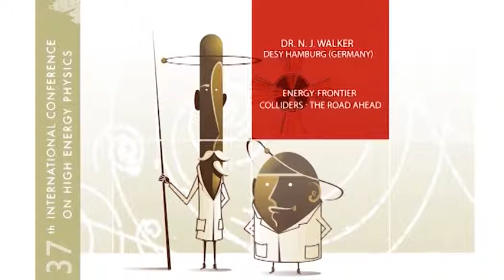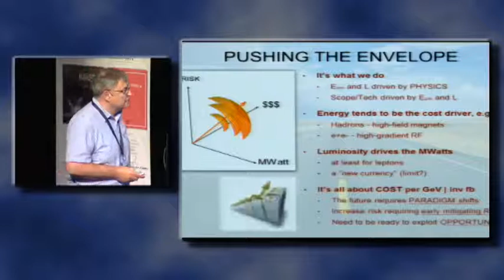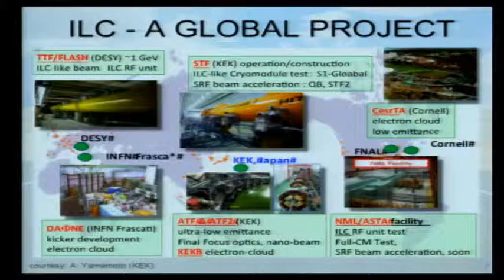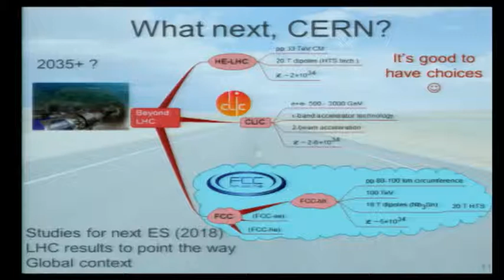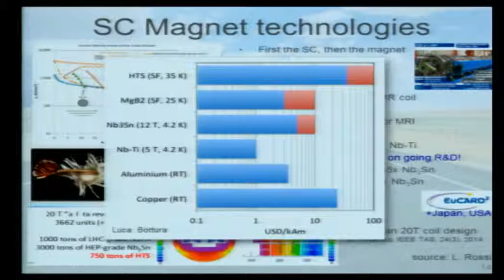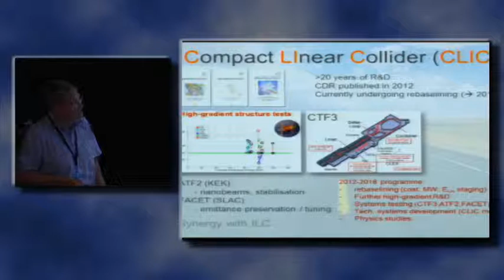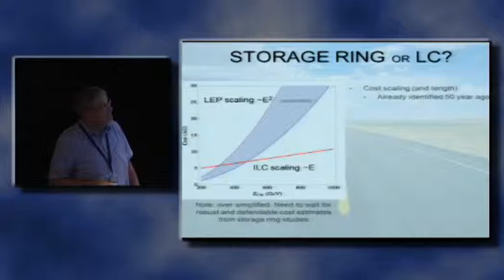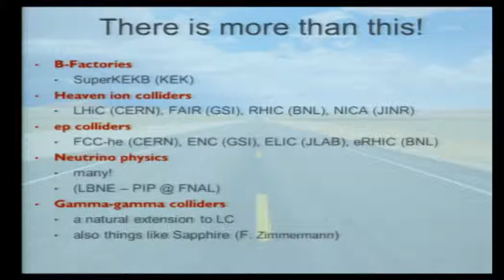Energy-frontier colliders - the road ahead